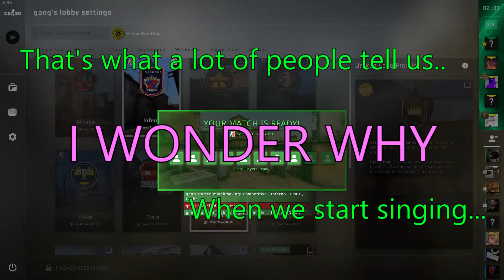WDGAF CS Shorts #1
cyka blyat